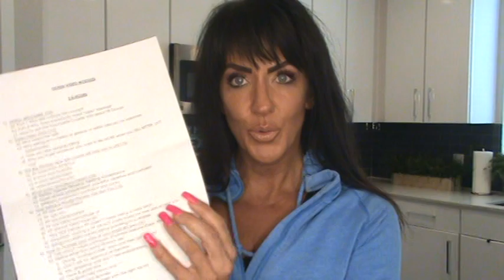Kelly Olexa VLOG April 3 2019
Hey guys! I'm coming to you live from San Antonio, this was just a test check-in video so I can find out where best to use our new video equipment! Lots of updates to share, and lots of new stuff coming your way. and get yourself SUBSCRIBED so you don't miss a thing and also- ladies, check out and sign up if you want to change your FUTURE like I've changed mine! Life is GREAT!! I want yours to be too!! See you soon!